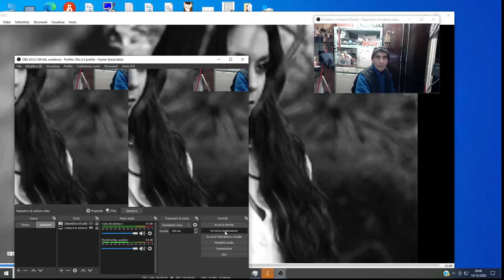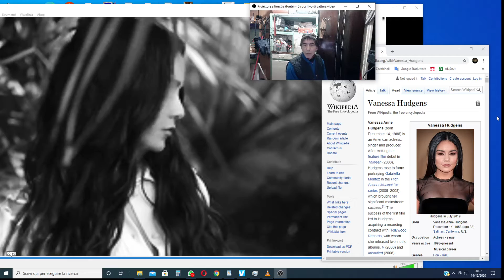Vanessa Hudgens 32 years old today "Tribute"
# VanessaHudgens